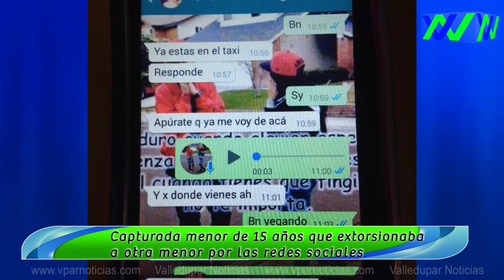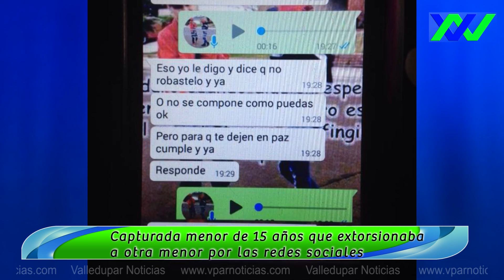Capturada menor de 15 años que extorsionaba a otra menor por las redes sociales